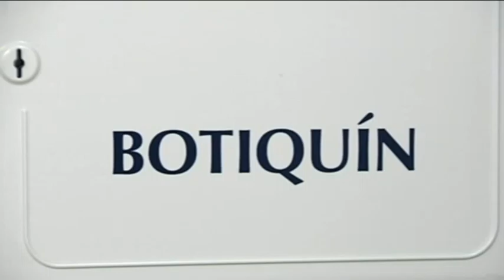LOS PEDIATRAS RECLAMAN AUTOINYECTORES DE ADRENALINA EN LOS COLEGIOS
Entre un 10 y un 28% de las reacciones anafilácticas en niños suceden en el entorno escolar, y aún así los profesores no reciben formación sobre qué hacer ni existen autoinyectores de adrenalina en los botiquines de los colegios. Los pediatras alergólogos reclaman establecer un protocolo en los centros escolares para evitar estos shocks que pueden causar, incluso, la muerte.